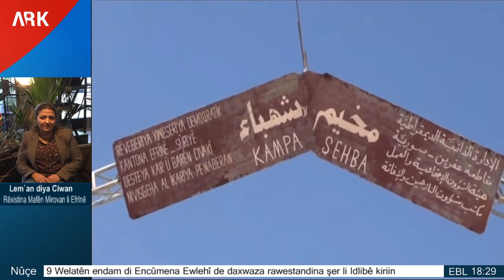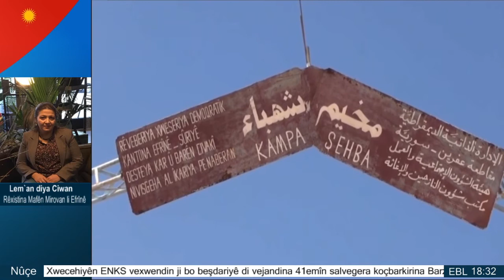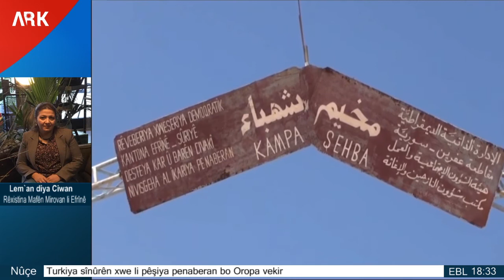Lem`an diya Ciwan endama Rêxistina Mafên Mirovan li Efrînê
لمعان ام جوان عضو منظمة حقوق الانسان في عفرين

PYD rê nade Pîreke Efrînê ji kempên Şehbayê biçe Helebê da ku çareseriyê werbigre